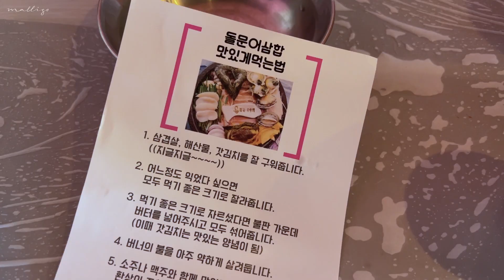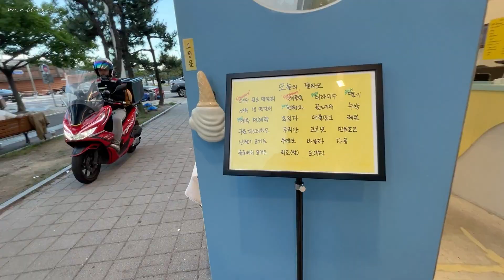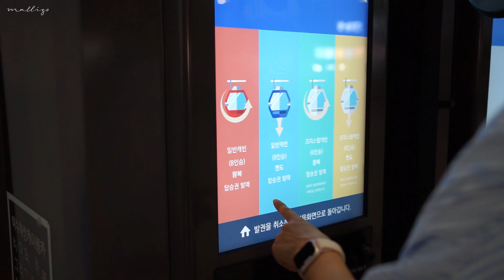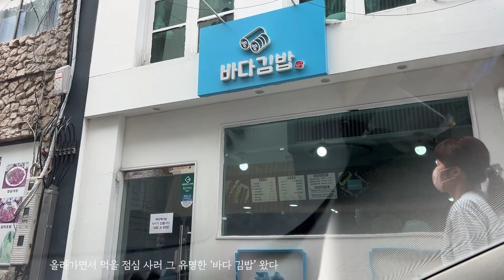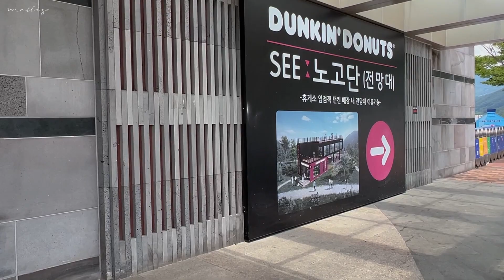SUB/전라도 미식여행 3박4일 '여수' 마지막 여정 [ 전라도 맛집 vol.03 ] 정읍-담양-보성-순천- [여수]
지난번
[ 남도 미식여행 3박4일 vol.01. 함평-목포-해남-완도-진도 ]
[ 전라도 미식여행 3박4일 vol.02. 정읍-담양-보성-순천 ] 에 이어 이번 영상은 [ 여수 ]
전라도 지역 로컬 푸드 외에도 SNS 에서 핫 한 김밥, 디저트, 젤라또를 맛보고 왔다.

0:00 인트로
0:47 여수 돌문어삼합. 낭만포차거리 돌문어상회
           생방송투데이, 생방송 오늘저녁 방송
2:17 히든베이 호텔
3:44 꽃돌게장1번지
5:19 아이스크림옥. 수제젤라또, 해풍쑥, 여수막걸리 젤라또
6:07  여수 해상 케이블카
8:05  여수돌게빵, 생생정보통 소개
8:28  여수바다김밥
            갓김치김밥, 아귀채김밥, 중화어묵김밥, 유부김밥, 계란김밥,
            모듬 김밥 25개 세트 인기